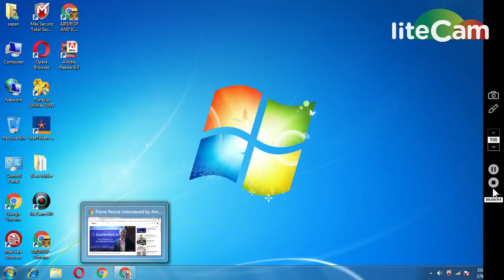BLOCKCHAIN.IO PROJECT UPDATE || FILL NEW ENTRIES